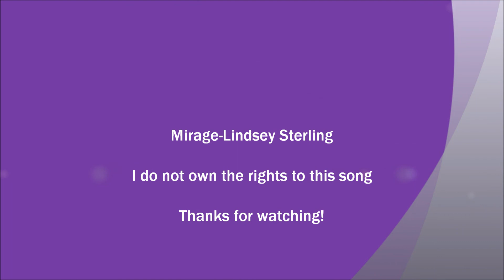Mirage-Lindsey Stirling (Drum Cover)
Different Vibe , Different Groove , Great Song

Drum Nerds:
Snare is a Ludwig Raw Brass 14x8